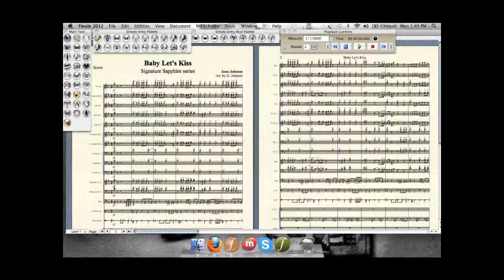ZeroQuarter.com "Baby Let's Kiss" marching band arrangement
Arr. by D. Johnson